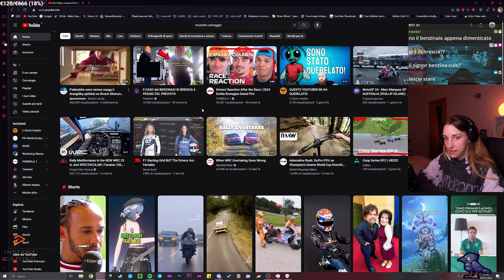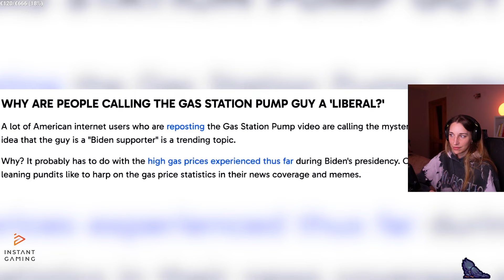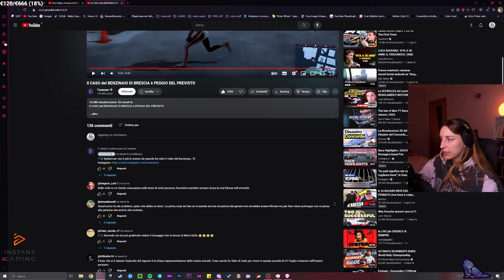Reaction "IL CASO DEL BENZINAIO DI BRESCIA E' PEGGIO DEL PREVISTO..."